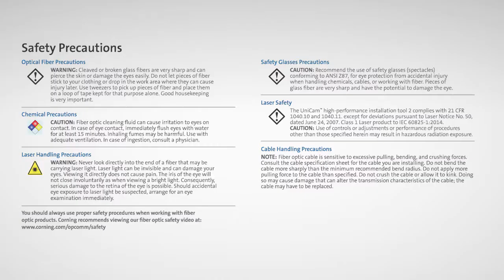Maintenance, Battery Replacement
Removal and installation process for batteries in the High-Performance Installation Tool 2

LAN 0295V 13 AEN